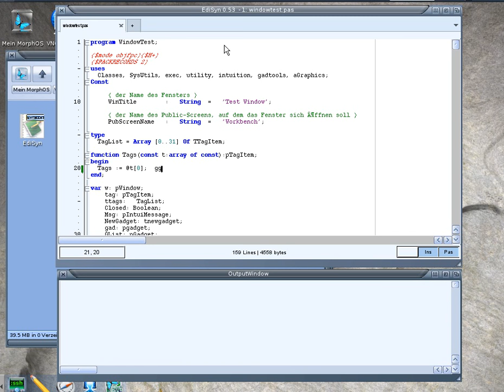EdiSyn MorphOS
Freepascal LCL Editor with Syntaxhighlighting EdiSyn now also works on MorphOS. The speed in the video is very slow because its recorded via VNC server. I didn't find a screen recording tool for MorphOS